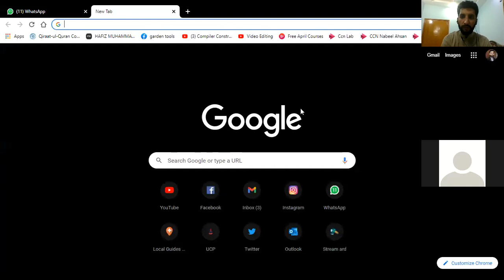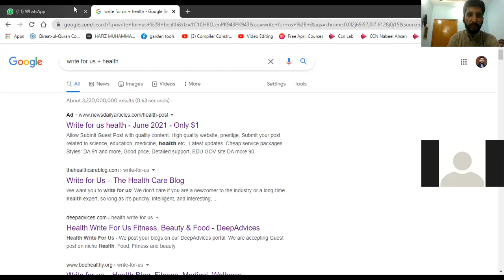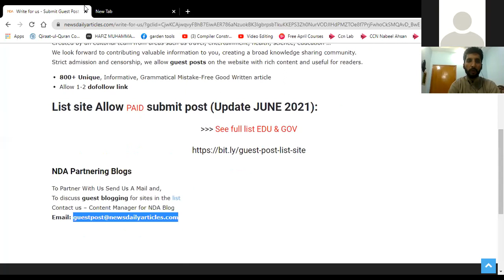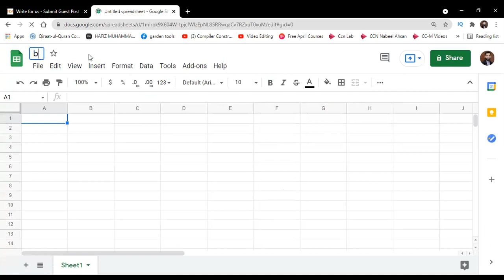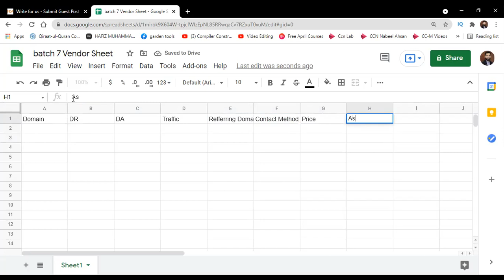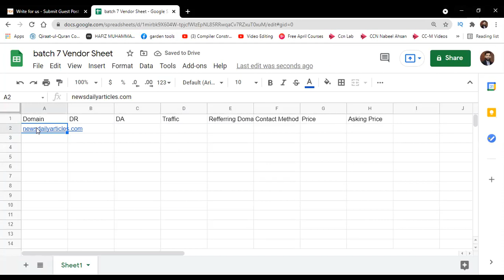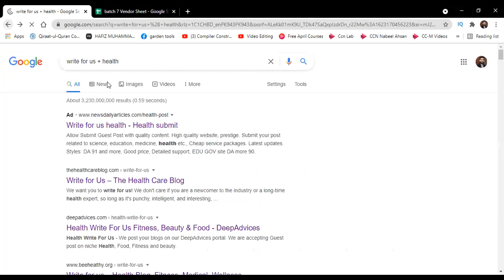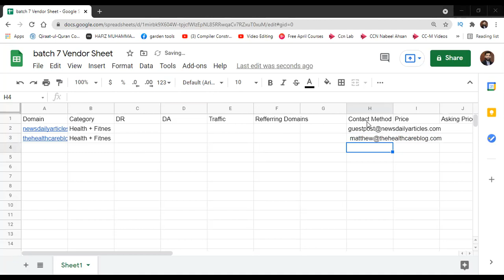Lecture # 2 GBOB Zoom Session 2 by hms in urdu/ hindi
Follow me on other Platforms for continuous updates from my side.
Facebook Group for GBOB Q/A:
Hi I am digital marketer, traveler, foodie and a content creator working on mission of spreading the positivity, peace in the world and uplifting the humanity. I want to be a good entrepreneur and a motivational speaker to help the people in their difficult times and frustrating situations. I will upload the videos on the above-mentioned different topics to help my viewers regularly. Keep watching my channel for interesting and inspiring videos thanks.